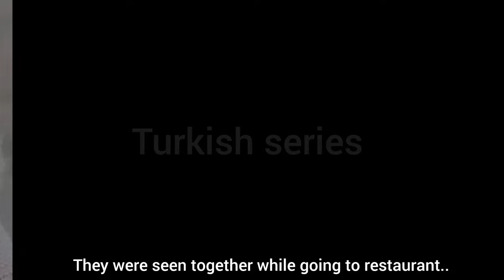Halil ve Zeynep, restoranın arka kapısından çıkan restoranda el ele görüntülendi..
Halil and Zeynep spotted together hand in hand in restaurant left from back door of the restaurant